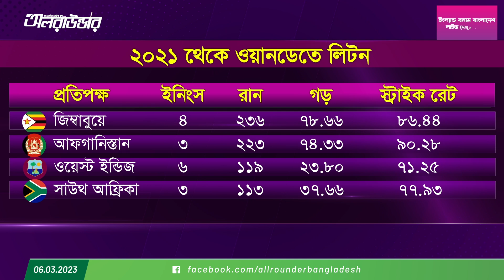ফাইভ ফর ফিফটিন